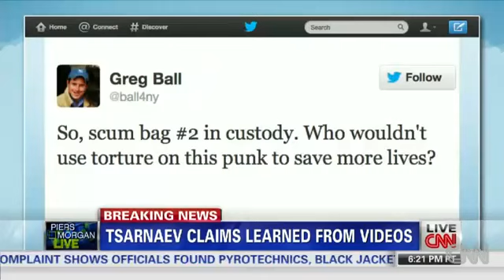Greg Ball to Piers Morgan: "You Get 'Paid' for Being a Jerk"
New York State Sen. Greg Ball on CNN's "Piers Morgan Live".